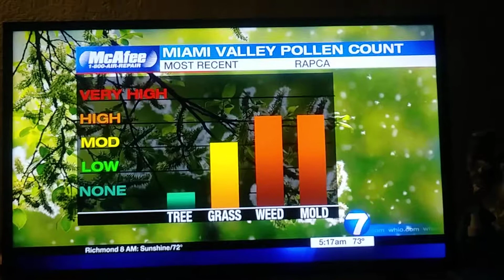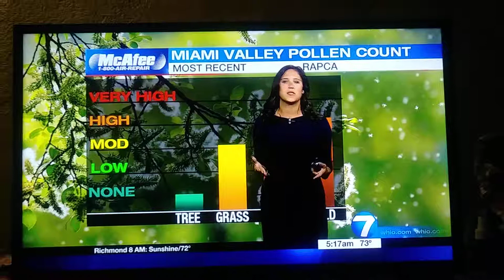Kirstie Zontini weather update for Dayton Ohio Whio t.v.